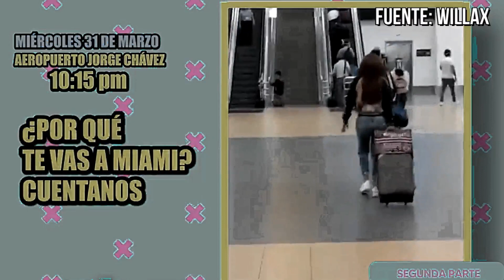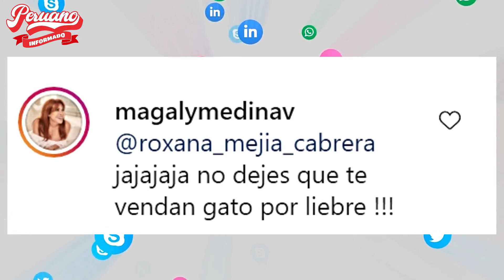MAGALY MEDINA SE PRONUNCIA SOBRE VIDEO CON ALFREDO ZAMBRANO EN AEROPUERTO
La conductora de TV Magaly Medina se mostró despreocupada por el informe de Amor y fuego donde aparece cerca de Alfredo Zambrano.

PERIODISTA DESTRUYÓ EN VIVO A CONGRESISTA POR CUSCO DE PEDRO CASTILLO EN ENTREVISTA EXCLUSIVA"